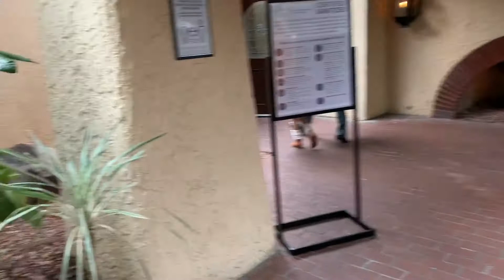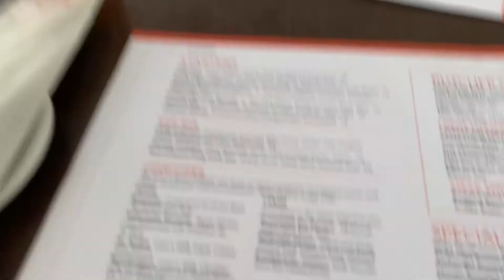Kỷ niệm 8 năm ngày cưới ăn tối trên đồi cao nhất OC/Domi sún răng được Cô Tiên răng cho tiền khủng